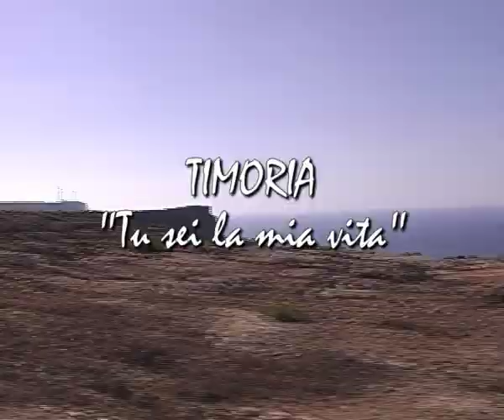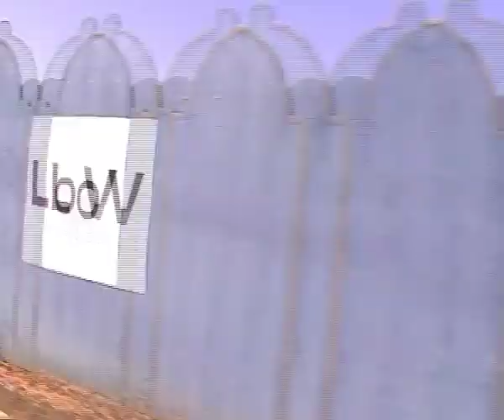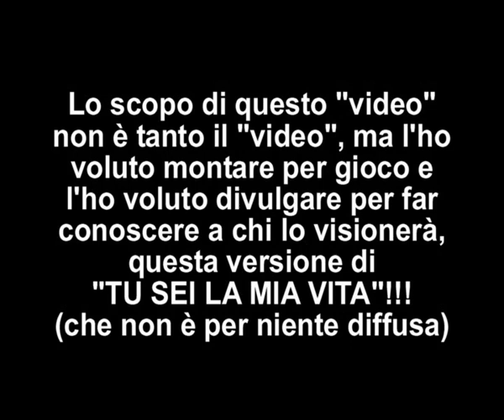tu sei la mia vita lampedusa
UNA VERSIONE TANTO BELLA QUANTO RARA DEI "TIMORIA".